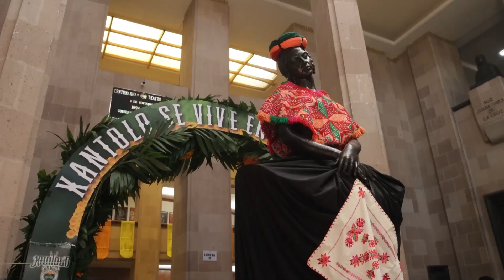El Xantolo llegará este fin de semana a Chicago || Presentan las festividades de Día de Muertos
El Xantolo llegará este fin de semana a Chicago, Illinois || Presentan las festividades de Día de Muertos